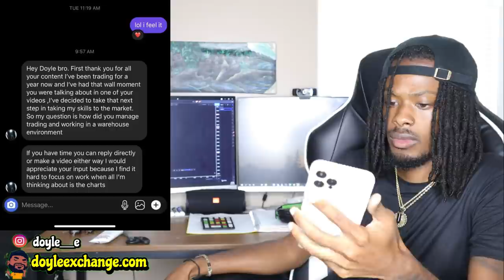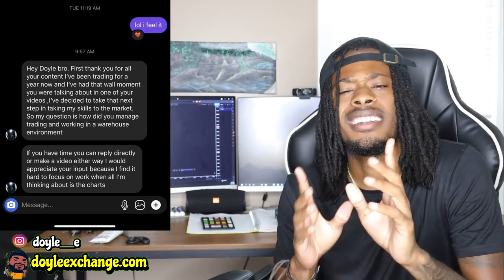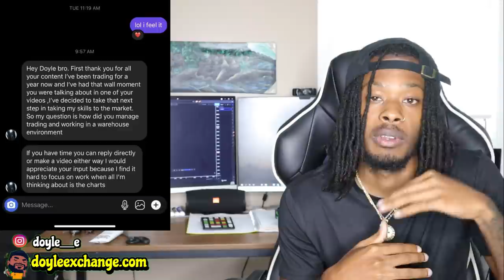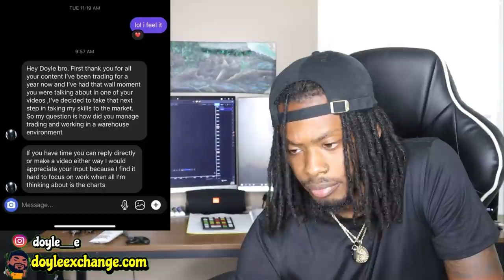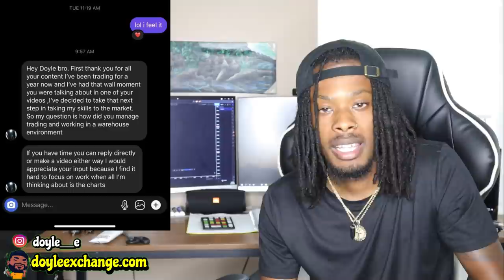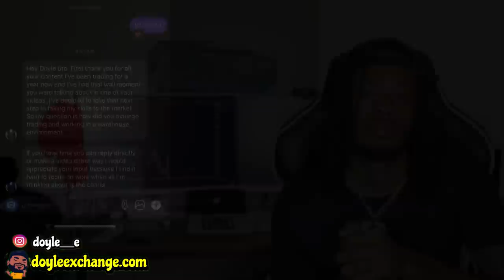WORKING A JOB WHILE TRADING FOREX | WHAT I'VE LEARNED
Recommended Forex Books:

Trading in the Zone
Naked Forex
Candlestick Trading Bible